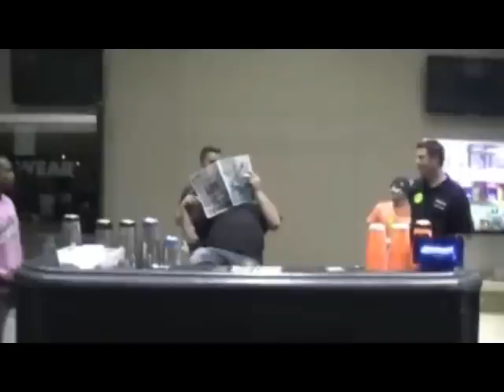Dennis Simon Martinifest 2012